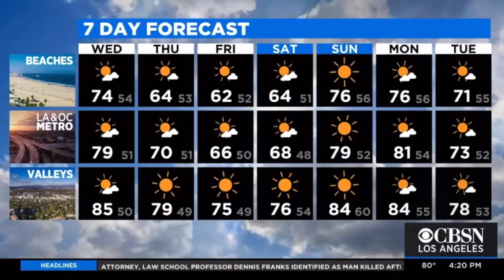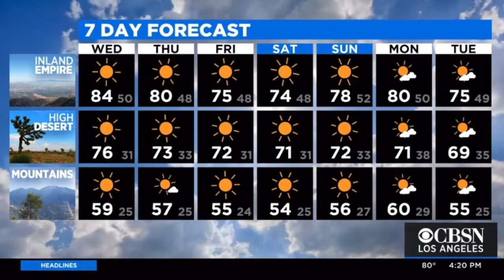KCAL9 MARKINA BROWN WEATHER FORECAST NOVEMBER 30